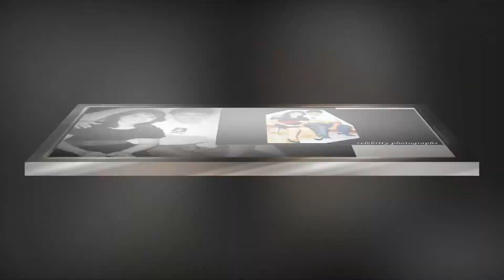Romeo Salvador & Celebrity Photographs /V3/VLOG/2020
Treasured Memories

Romeo Salvador & Celebrity Photographs   V3